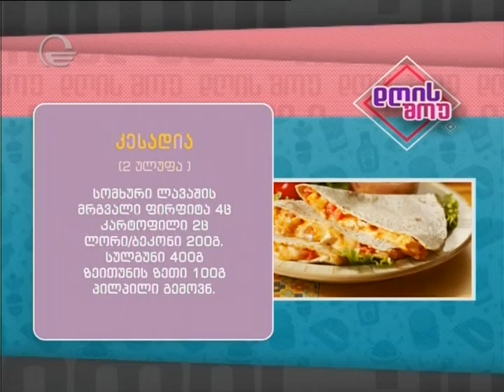Katy & Acho Cooking - კესადია/Quesadilla იმედის დღის შოუში ♥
ყველაზე გემრიელი, მარტივი და იაფი - მექსიკური "კესადია", იმედის "დღის შოუში"!
Most delicious, easy and cheap - Mexican "Quesadilla", live at IMEDI TV Show!

♦ ჩვენ Jamie Oliver-ის "Food Revolution Community"-ს წარმომადგენლები ვართ საქართველოში!
♦ ჩვენ არ ვართ პროფესიონალი მზარეულები, ჩვენ მოყვარულები ვართ
♦ ჩვენ ვცდილობთ ჯანსაღი კვების პოპულარიზაციას
♦ ჩვენს გვერდზე თქვენ როგორც კლასიკურ, ასევე უამრავ საინტერესო, სახალისო და განსხვავებულ რეცეპტებს შეხვდებით
♦ გიყვართ კულინარია? მაშინ ეს გვერდი თქვენთვისაა! შემოგვიერთდი Facebook-ის გვერდზე და გვადევნეთ თვალყური მუდმივად!
♥ თუ თვლით, რომ ჩვენ თქვენ გამოგვადგებით და ერთად რაიმე საინტერესოს და კარგს გავაკეთებთ, ჩვენ მუდამ მზად ვართ მოგისმინოთ!

Big Love,
Katy & Acho Cooking, xx